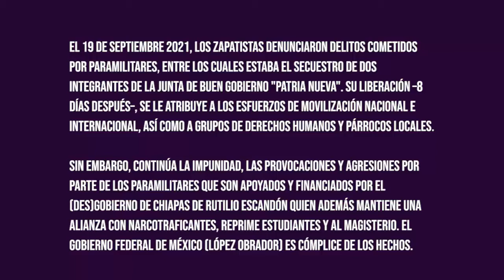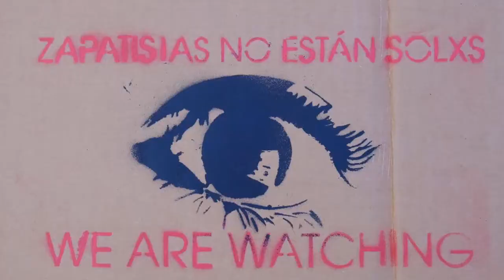Aktionstag:keine Gewalt gegen autonome zapatistische Gemeinden in Chiapas(Mexiko)durch Paramilitärs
Europa, 24.09.21 I Globaler Aktionstag I 61 Städte in Europa ("Slumil K'ajxemk'op, Tierra Insumisa") demonstrierten, auch vor diplomatischen Vertretungen Mexikos, um die EZLN zu unterstützen und zu fordern, dass die Angriffe auf die zapatistischen Gemeinschaften eingestellt werden.

Produktion: Medios Libres EU